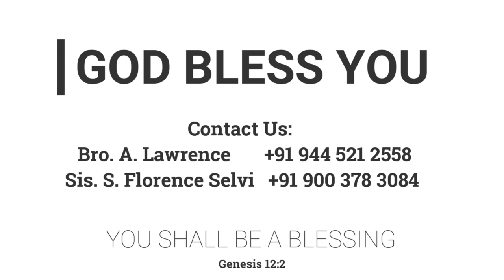கொரிந்தியரே... | 25.09.2022 | Pr. I. வினில் சதீஷ் | தருமபுரி FGPC வட்டக் கன்வென்ஷன் (ஐக்கிய ஆராதனை)